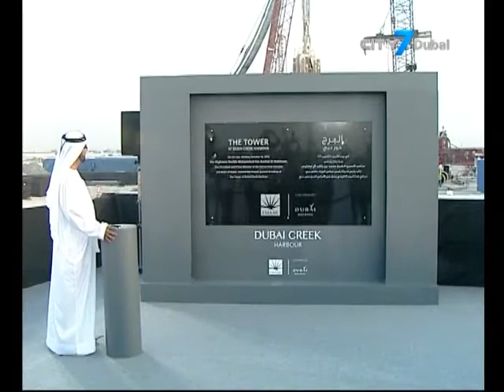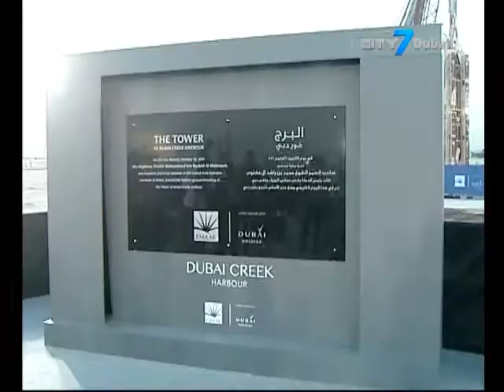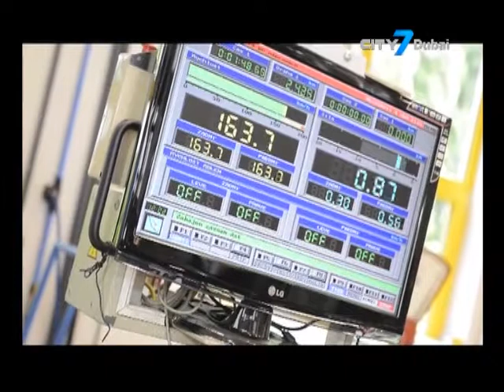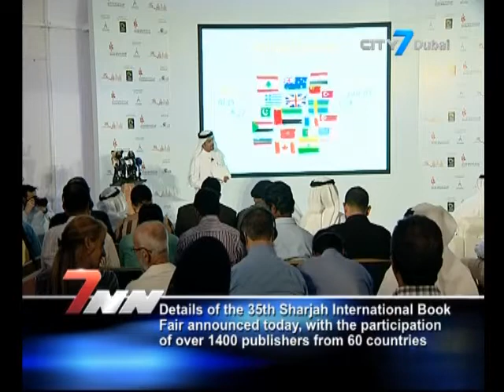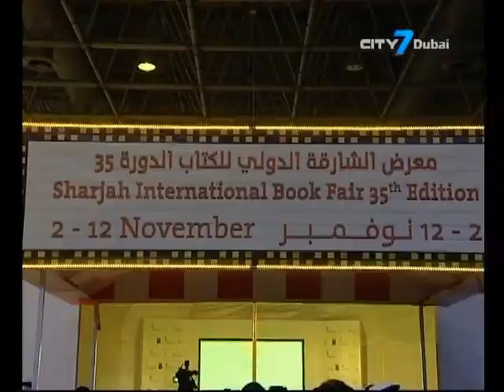City7 TV - 7 National News - 11 October 2016 - UAE News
7 National News is an English newscast giving indispensable information to its viewers.
In this bulletin:
Ruler of Dubai breaks ground on future icon ‘The Tower’.
Crown Prince of Dubai attends opening ceremony 3rd Dubai Islamic Economy Summit.
UAE ranks high on list of 'safest country in the world'.
Heart diseases top cause of deaths in the UAE.
12 million fake phones and accessories seized in Dubai .
MoE cracks down on car dealers selling vehicles with defects.
Details of the 35th Sharjah International Book Fair announced today, with the participation of over 1400 publishers from 60 countries.